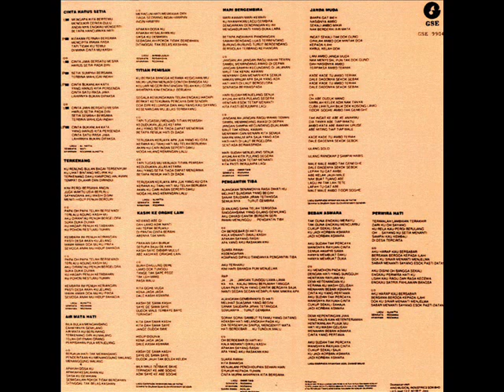rozanna & al hatta _ cinta harus setia (1992)